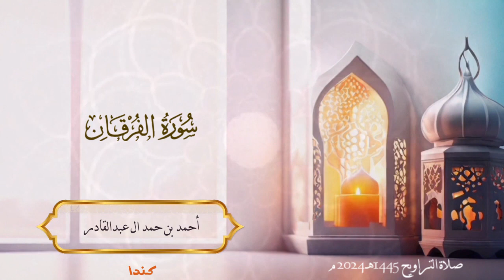025 سورة الفرقان - أحمد بن حمد ال عبدالقادر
025 سورة الفرقان - أحمد بن حمد ال عبدالقادر